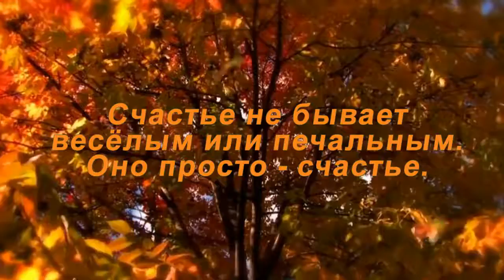ФОТО И ВИДЕО ОБРАБОТКА